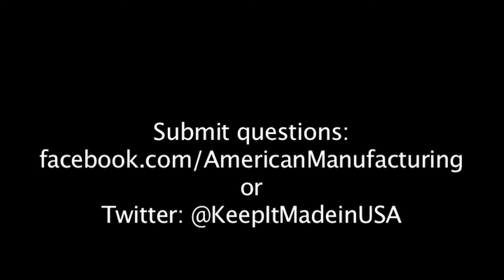Ask AAM: Green technology and recycling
A facebook fan writes:

Many manufacturers have gone green to improve their public image and save money. Many automakers in America have made it known to their customers, but many manufacturers, like Okabashi shoes in Georgia, have advertised their recycling programs too. They claim that the programs save them enough money to stay profitable in America. In 2012 they nearly doubled their workforce. They have had success by making their product in America, guaranteeing them for 2 years, and recycling.

How much does green technology help American manufacturers? Are America's recycling facilities doing a satisfactory job in supplying materials to manufacturers?

Here's our response.